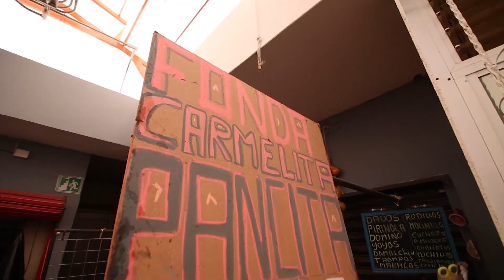"Comida Tradicional de Morelos"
"Pollo en salsa de cacahuate", "Carne de puerco en salsa verde" "Mole Rojo"  y muchos guisados tradicionales más.
Bienvenidos a este episodio de entrecomidasytragones en esta ocasión nos lanzamos a la fonda Carmelita que se encuentra en el mercado Municipal de Jiutepec, Morelos a probar diferentes platillos tradicionales .

La comida corrida es por así decirlo la comida rápida de Morelos pero sin perder lo tradicional. Es comida casera preparada en mercados, fondas y hasta en puestos callejeros.
Acompáñenos a conocer estos guisados tradicionales del Estado de  Morelos, México.